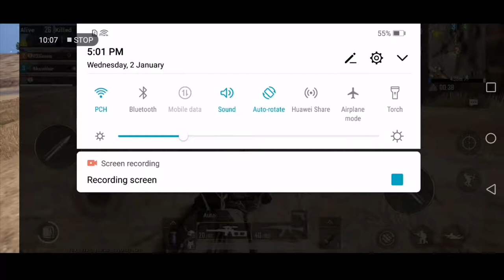VSS + AKM (With Scope) Deadly Combo Gameplay | PUBG Mobile | Honor Play(6GB+64GB) | Miramar Map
Solid Combination of 9mm & 7.62mm | Sniper & Assault Rifle Together

Enjoy the PUBG Miramar Map Gameplay with VSS & AKM Combo

Device Info:
Huawei Honor Play Android Smartphone
6GB+64GB Model

Quality:
HDR + Ultra + Realistic Graphics

RoD | RideOrDie Gaming is a channel dedicated to Youtube Gameplays. Be a part, Join The Community!